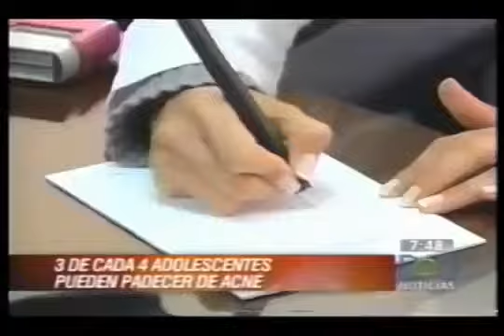Acné - Tratamientos, Consejos y Causas - Dra. Angélica Domínguez (Prensa)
Remedios caseros para el Acné Tratamientos Consejos y Causas.

El acné afecta a la mayoría de las personas en alguna etapa de su vida, aunque en la adolescencia es más común por estar asociada a los cambios hormonales característicos de la pubertad.

El impacto del acné especialmente sobre los jóvenes puede dejar huellas severas que van más allá de la piel, pueden marcar dramáticamente la autoestima de una persona.

Durante la pubertad aumentan de manera significativa los niveles de andrógenos (hormonas) en el organismo haciendo que  se aumente la producción de sebo por las glándulas sebáceas presentes de manera abundante en la cara, pecho y espalda.

Si quiere iniciar su tratamiento  puede contactar a la Dermatóloga de Bogotá Dra. Angélica Domínguez.

PBX:  (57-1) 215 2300 Ext. 1518
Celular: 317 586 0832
Bogotá - Colombia